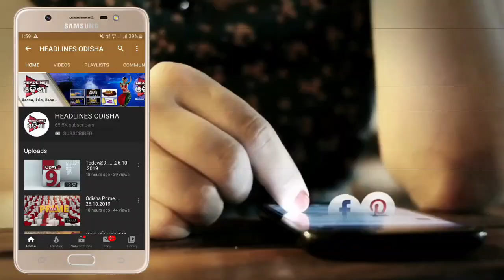କାମାକ୍ଷାନଗର ଜନତା କର୍ଫ୍ୟୁ ...